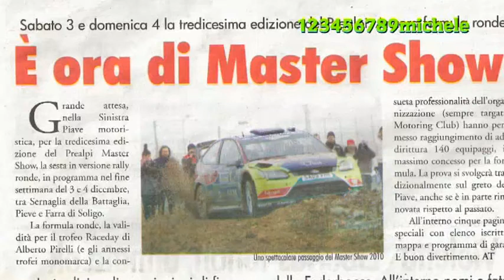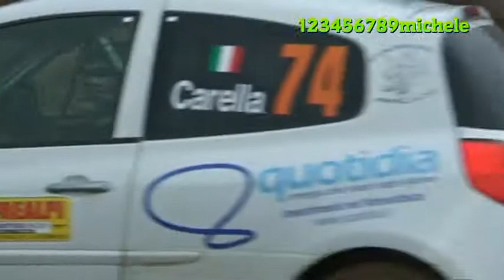13. edizione prealpi master show 2011...p.s3...farra di soligo...parte7.....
13. edizione prealpi master show...domenica 4 dicembre 2011...p.s3 farra di soligo ore 13.00...sernaglia della battaglia treviso.